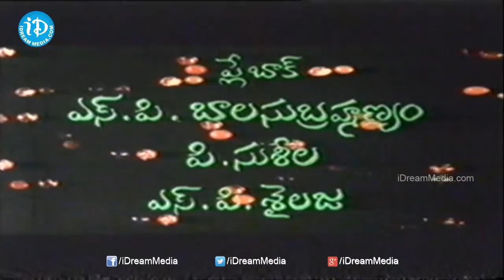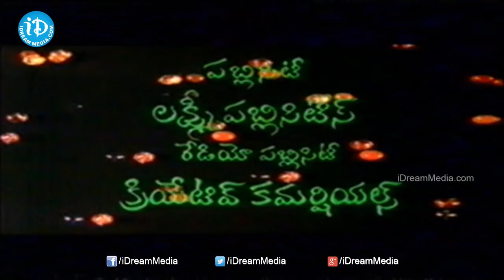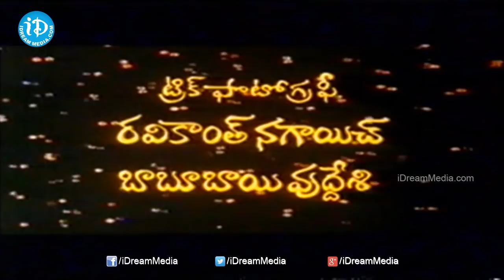Allauddin Adhbhuta Deepam Telugu Full Movie || Kamal Hassan, Rajni Kanth || I V Sasi || Chakravarthy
👉 Episode 1 Watch Allauddin Adhbhuta Deepam movie. Starring Kamal Hassan, Rajni Kanth, Sripriya, Jaya Bharathi, Savitri, Helen, Bindu among others. Directed by I.V.Sasi and Produced by Jayakrishna.